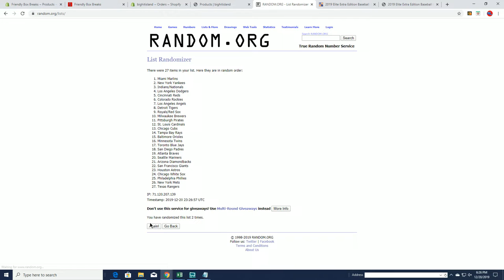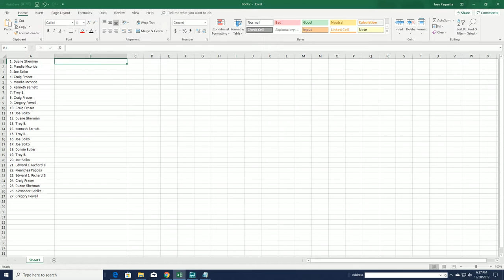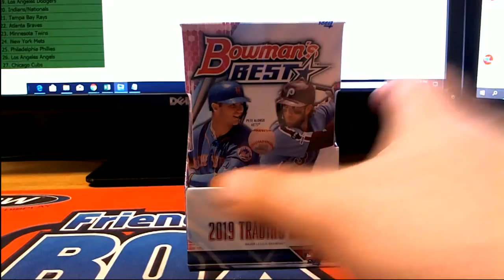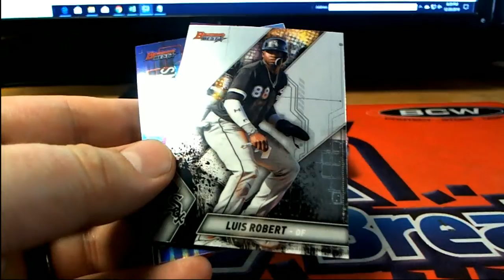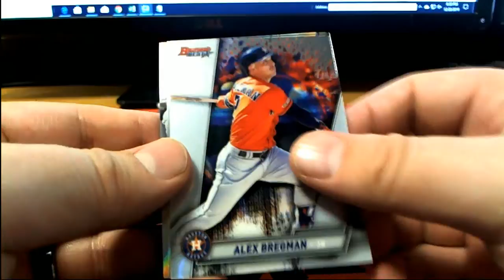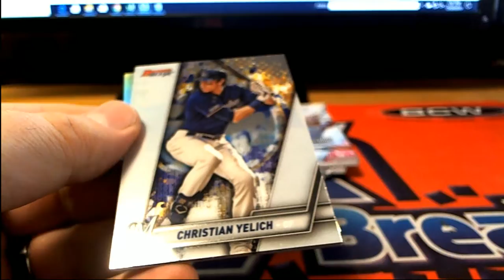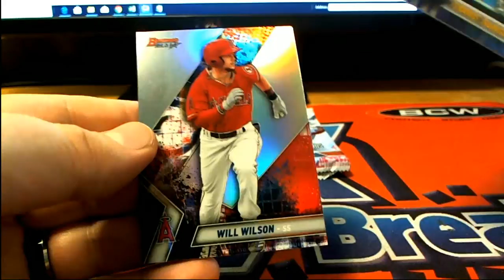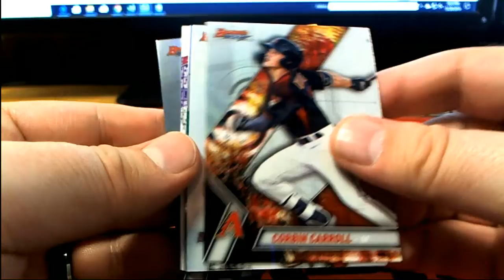2019 Bowman's Best Baseball Hobby Box ID 19BOWBEST115